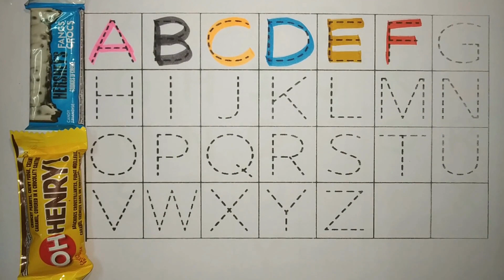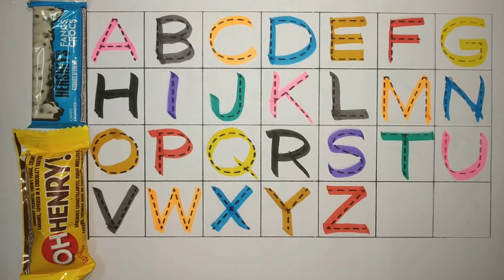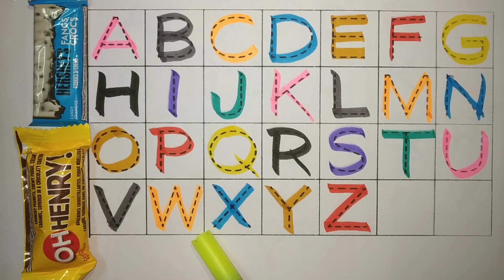A for Apple,B for Ball, Alphabets, छोटे बच्चों की पढ़ाई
Your Query
abcd
abcd rhymes
abc song
colouring for kids
coloring
colours
alphabet
alphabets
abcdefghijklmnopqrstuvwxyz song
ABCDEFGHIJKLMNOPQRSTUVWXYZ
abcdefghijklmnopqrstuvwxyz
abc 123
color song
123 song
numbers song
abcd
abc song
abc
abcabc
colour
colours name
अ से अनार
abcde
abcdefg
abcd cartoon
abcd varnamala
english varnamala
english alphabet
kids alphabet
apple apple
abcd abcd
एबीसीडी
वर्णमाला
cartoon
Apple
abcd video
abcd a for apple
abc cartoon
abc abc
abcd 2022
abcd 2023
today abcd
english alphabets
letters
Letter case
phonics song
Preschool
abc cartoon
abc 123 song
123 abcd
nasheed kids
chunchun tv
ABC ANIK
Prinit
arabic alphabet
1234 song english
123 abc song
abc song video
chhoti abcd
b for ball
abcd colour
for  apple b for ball
learn abcd
alif baa taa
apple bommalu
abc education
abcd colouring
colours
abcd and rhymes
colour rhymes